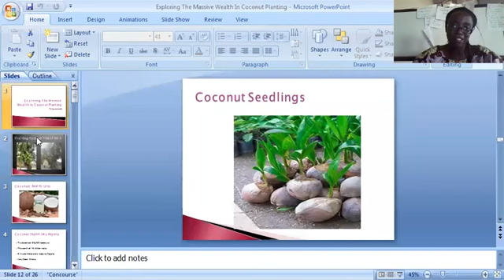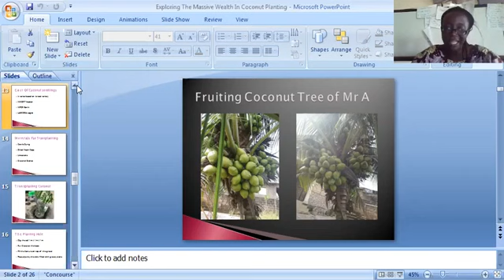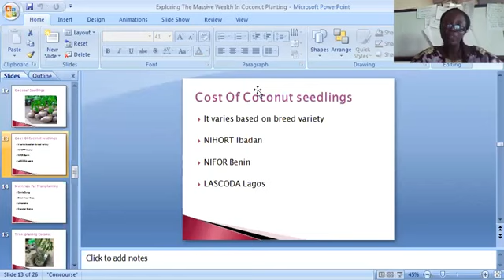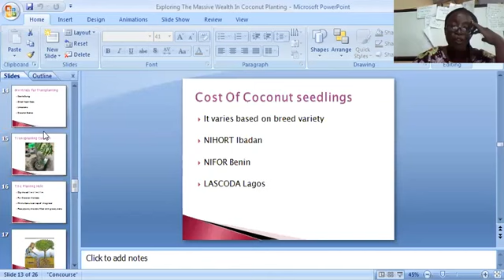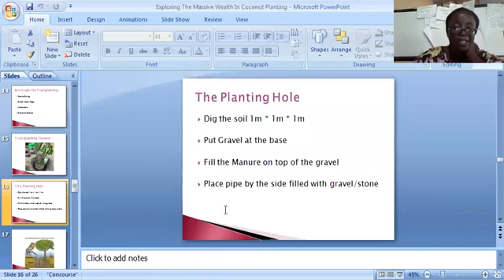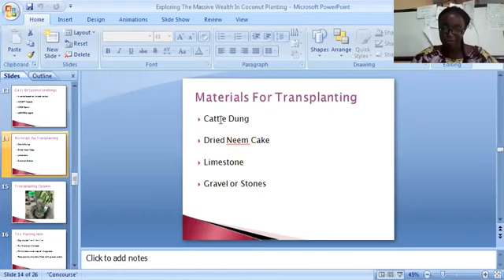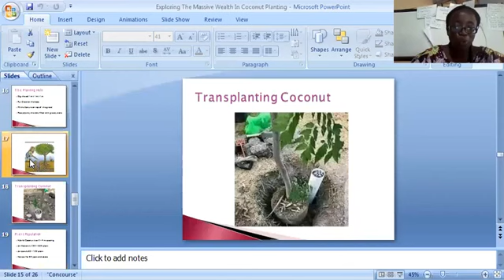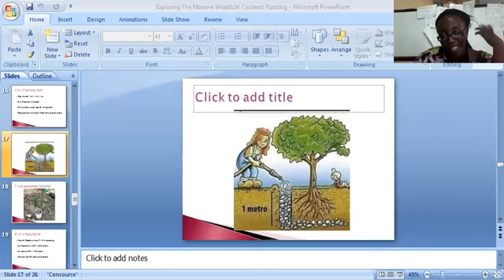Exporting The Money In Coconut Planting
Exploring The Money In Coconut value Chain